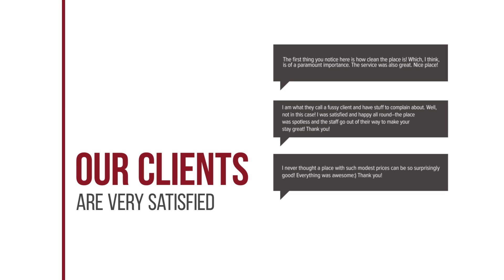B&B op Wijngoed Havelte hotel review | Hotels in Havelte | Netherlands Hotels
B&B op Wijngoed Havelte hotel video review. Hotels in Havelte, european 3 stars hotels.